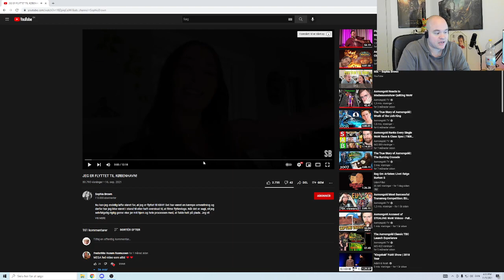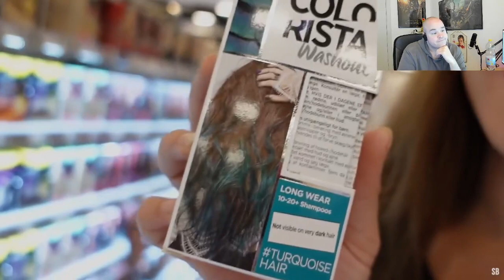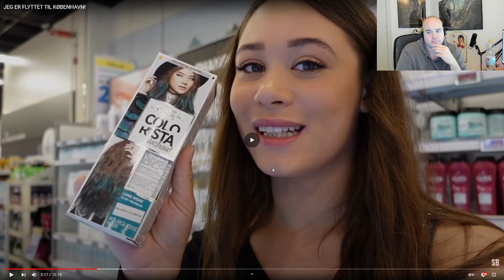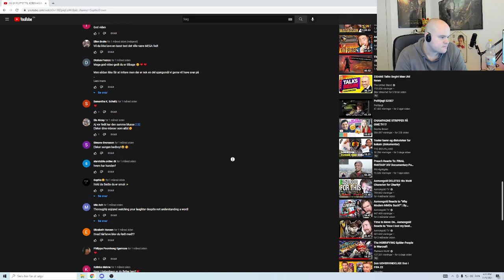Sophia Brown HYGGER MED JOSSSSSSSSSSSSSS